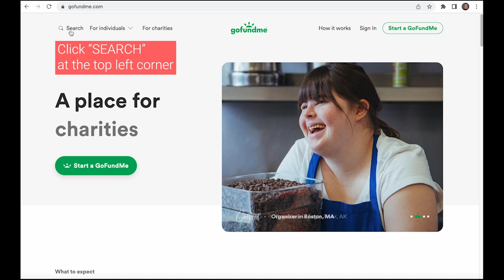Brain Education in El Salvador at the Ilchi Peace Institute with the IBREA Foundation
Did you know that Brain Education is a global movement? The IBREA Foundation, a 501c3 nonprofit founded by Ilchi Lee, works with the United Nations to bring Brain Education to communities around the world. Their most successful project has been in El Salvador, where they've transformed the most dangerous, gang-ridden neighborhood in San Salvador (the capital city) to come together in peace and well-being. After its incredible success, Brain Education is now recognized by the government in El Salvador, is instituted in 25% of the country's public school system, and still continues to change the lives of thousands of students, instructors, and administrators to this day.

We need your help spreading this good cause! The IBREA Foundation is building a Peace Institute in El Salvador to further their impact in creating peace and wellness in the community. If you have benefitted from this channel and would like to see more people have access to Brain Education, please consider donating today!